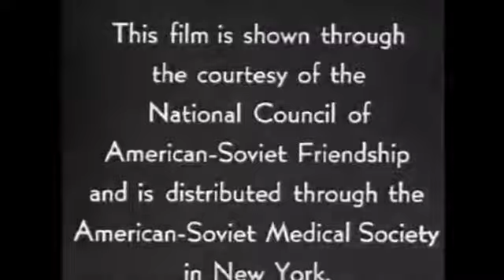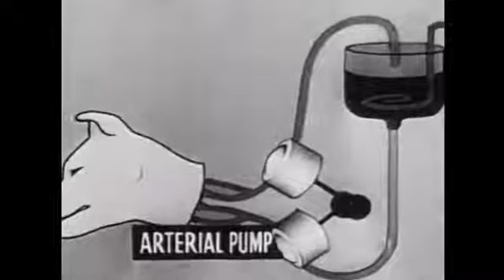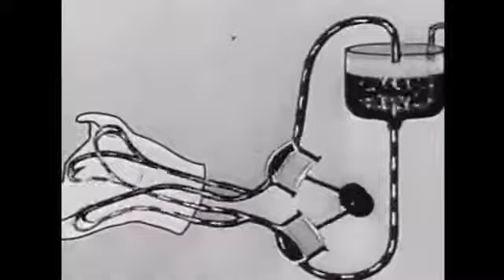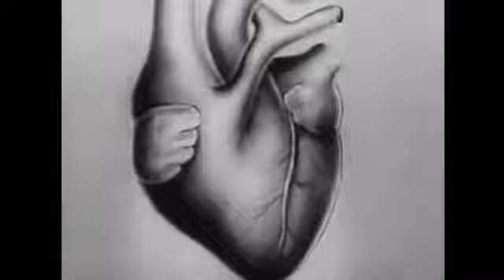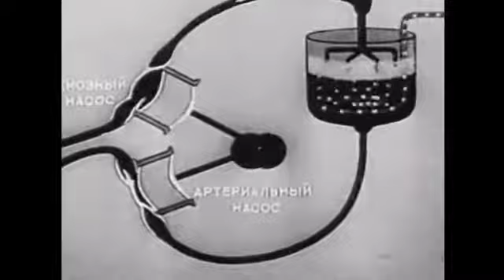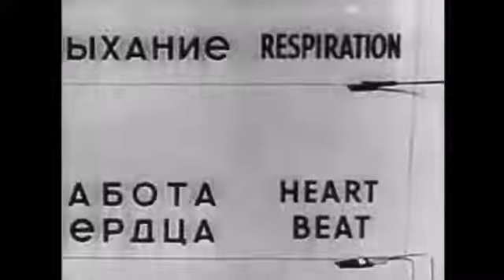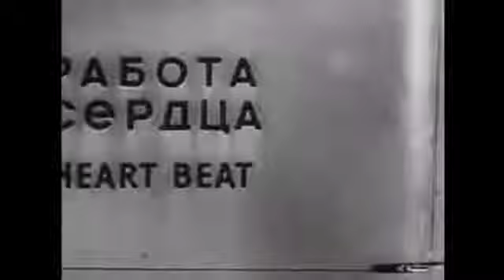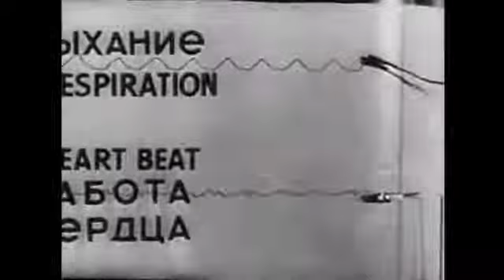OUTLIARS - 'Scar factory'